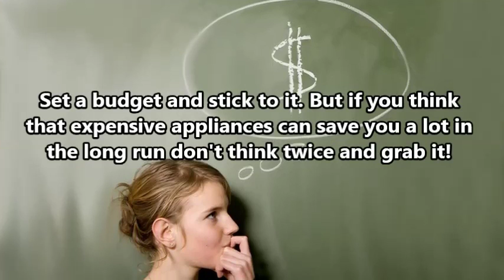Tips for Choosing the Perfect Kitchen Appliances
"Is it hard for you to shop around and look for the perfect kitchen appliances? For your kitchen appliances needs why not consider Appliances by Volsen. They are known for providing the quality appliances that could last for a long time
Name: Volsen
""Address: International Commerce Centre (ICC)
1 Austin Rd W, West Kowloon
Hong Kong""